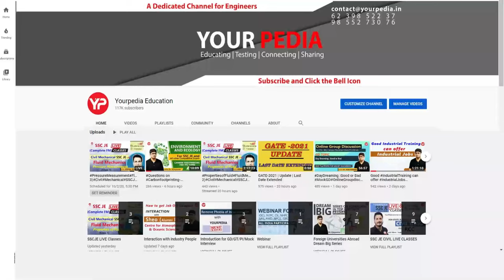Strategy to get 100+ Marks in 15 Days preparation of AAI ATC JE Exam | Anuj kumar sharing experience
Strategy to get 100+ Marks in 15 Days preparation of AAI ATC JE Exam | Anuj kumar Rai sharing experience | ATC ATC 2022 final result, selection & experience